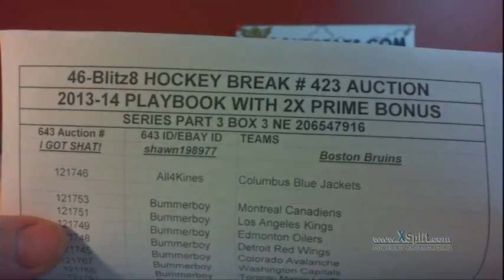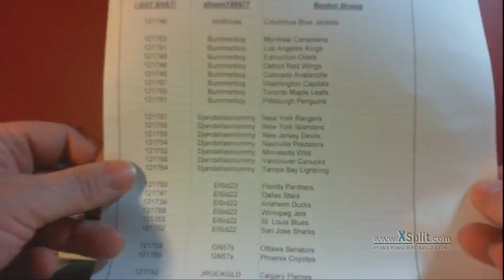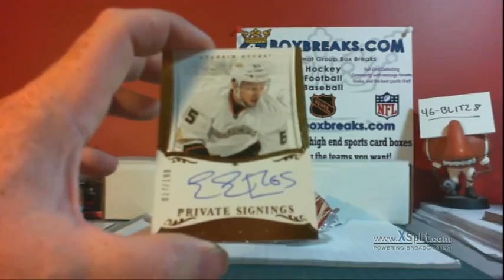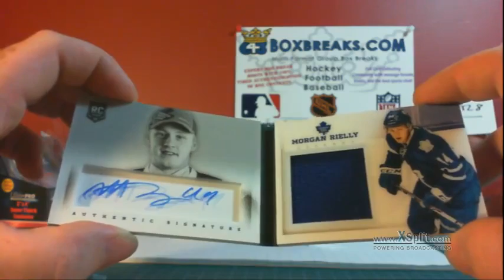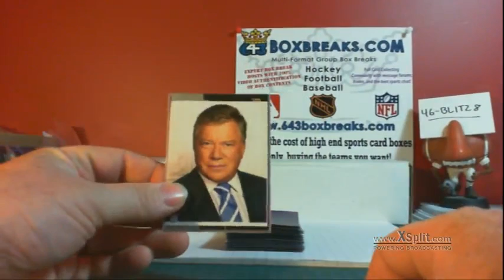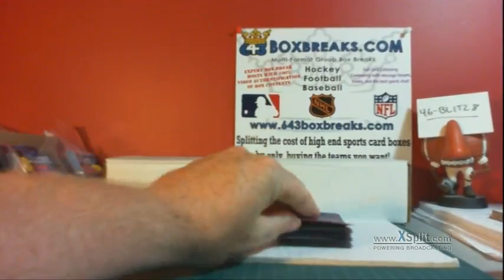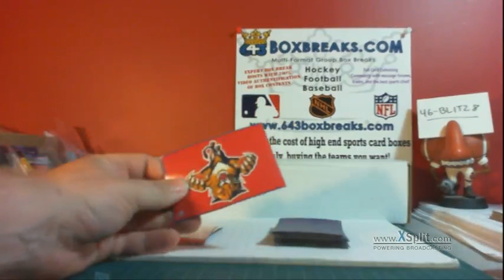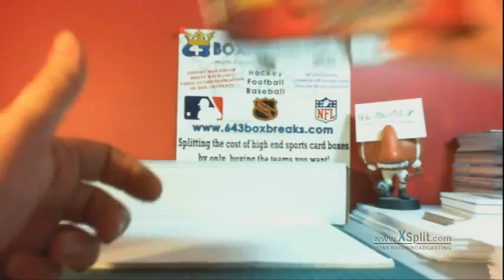46-Blitz8 # 423 13-14 PLAYBOOK CASE SERIES w DOUBLE PRIME BONUS PART 03 BREAK 643boxbreaks.com